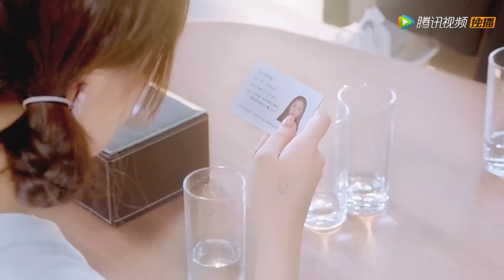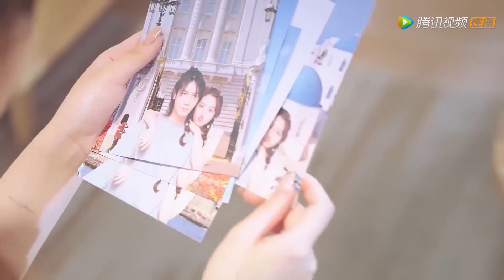⭐灰姑娘发现男友出轨，强吻霸总爬上了他的床！⭐【邢少，小助理又搞事情了My Naughty Assistant】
⭐ 剧名(Drama Name)：【邢少，小助理又搞事情了My Naughty Assistant】